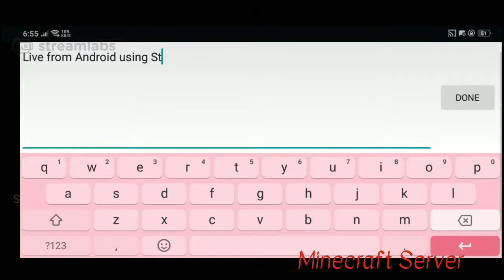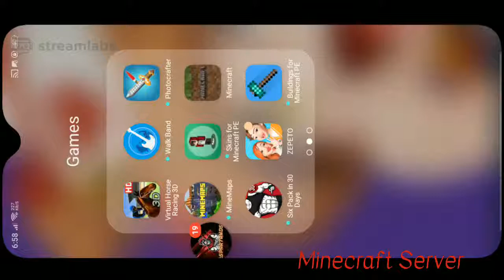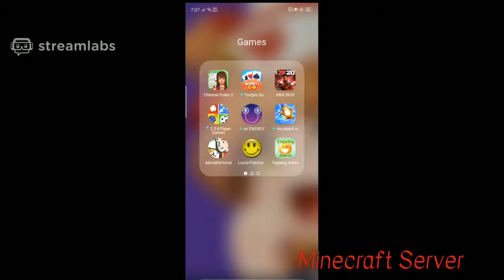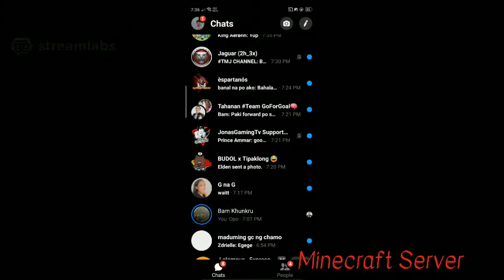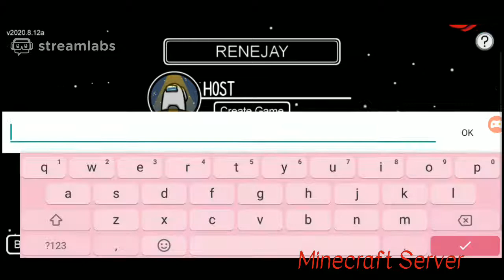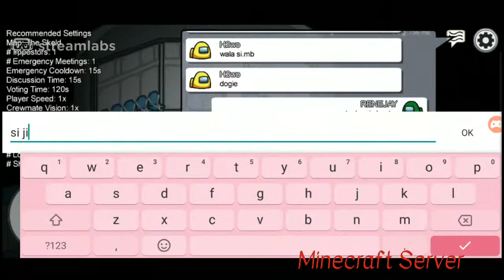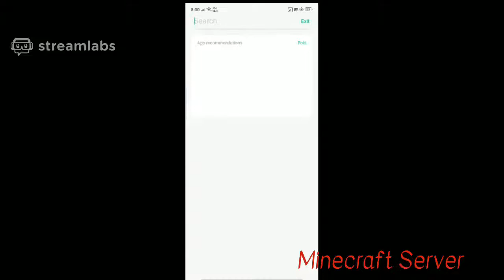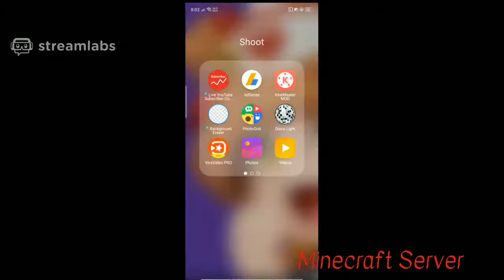Minecraft Ep.1: Tara suntukan sa server 😂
Sali kayo sa minecraft server namin pang matanda na 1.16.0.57 download kayo minecraft at omlet